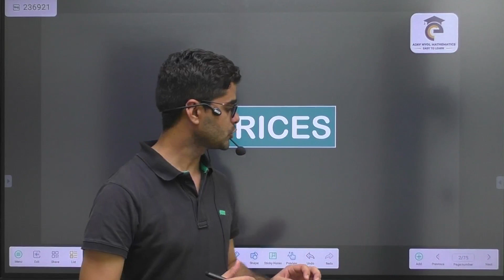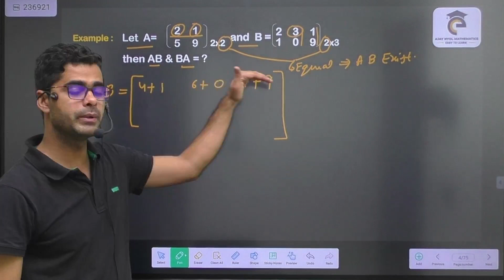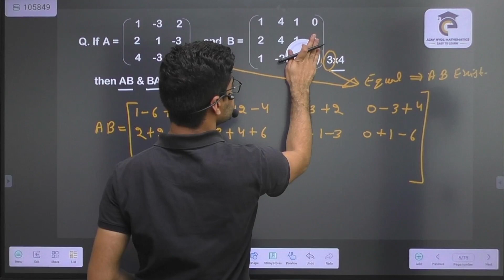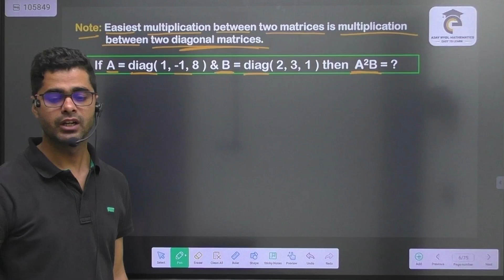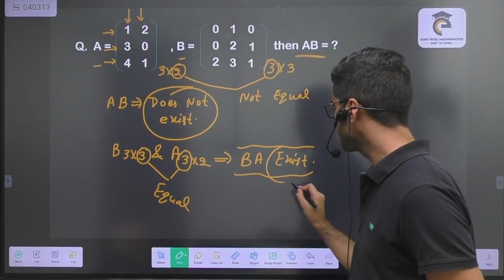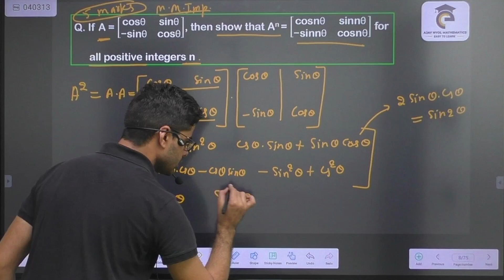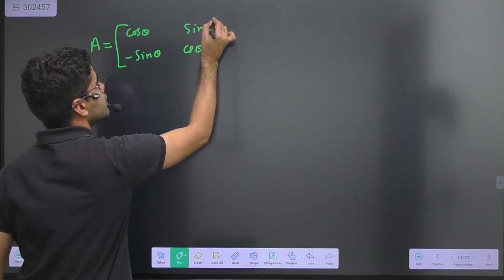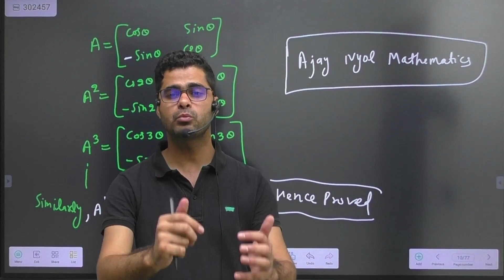Matrices - 4 | Multiplication of Matrices | IIT JEE Maths | Class-12 Maths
Matrices - 4 | Multiplication of Matrices | IIT JEE Maths | Class-12 Maths | JEE Maths
Matrices | Sum of Matrices & Equality of Matrices | IIT JEE Maths | Class-12 Maths
Introduction of Matrices, Types of Matrices & Square Matrices  | IIT JEE Maths | Class-12 Maths#jeemaths
Matrices Class 12 | Types of Matrices | Class 12 Maths Chapter 3 | JEE Main Maths | JEE Main 2024. Learn Matrix Class 12 IIT JEE . In Matrices IIT JEE Live Lecture, Learn Types of Matrices, Types of Square Matrices, Algebra of Matrices & Properties of Matrices With Ajay Nyol Mathematics. In Class 12 Maths Chapter 3, Types of Matrices, Types of Square Matrices & Properties of Matrices is the important scoring topic in JEE Mains Maths & Class 12 Maths Board Exams.

Hope you have enjoyed and learned more about IIT JEE Exam( Ajay Nyol Mathematics) (JEE Main & Advanced).